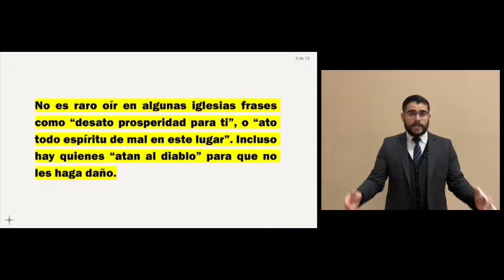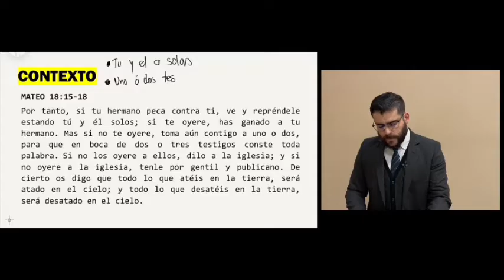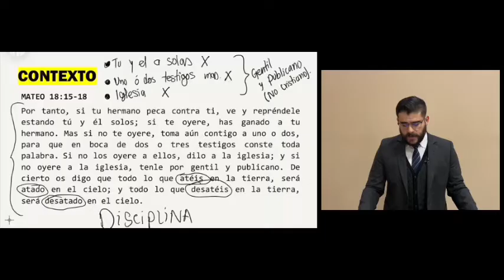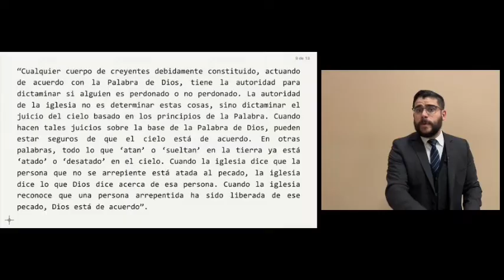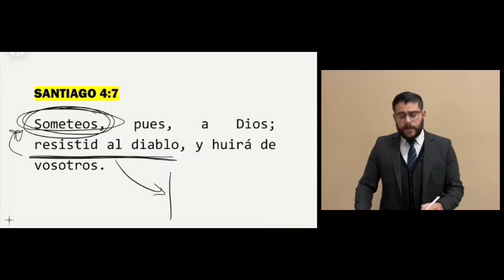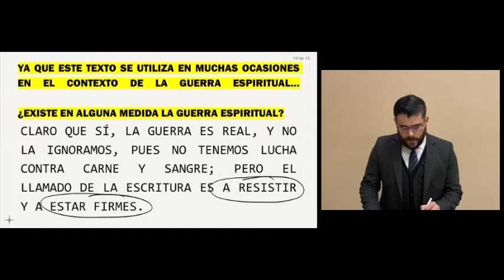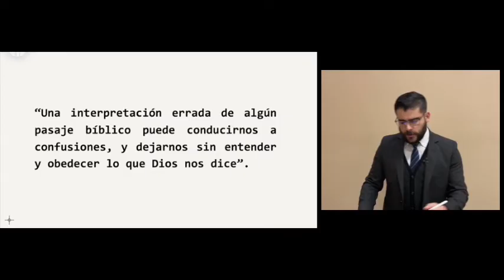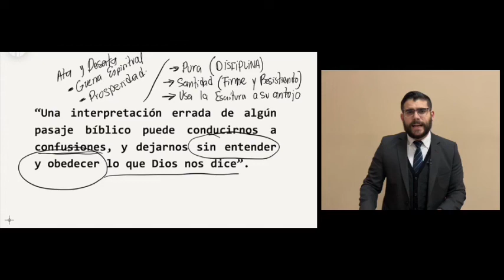TIENES EL PODER DE ATAR Y DESATAR - ¿Qué dice la Biblia?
No es raro oír en algunas iglesias frases como “desato prosperidad para ti”, o “ato todo espíritu de mal en este lugar”. Incluso hay quienes “atan al diablo” para que no les haga daño. ¿ESTO ES BÍBLICO?